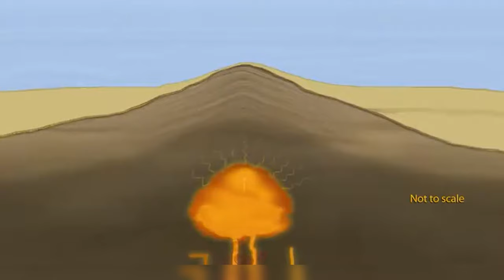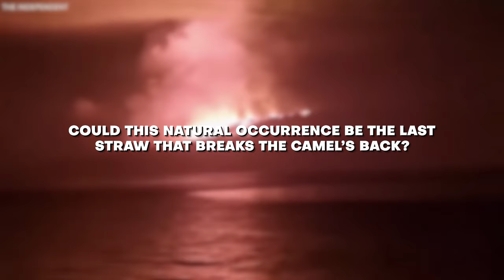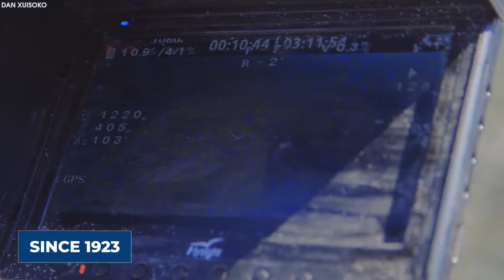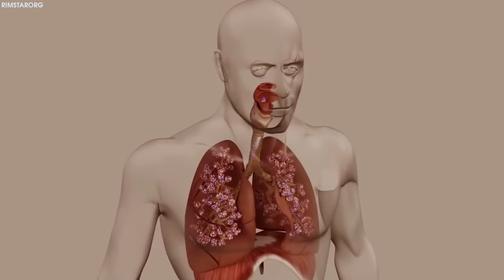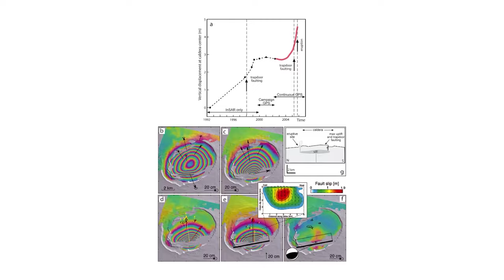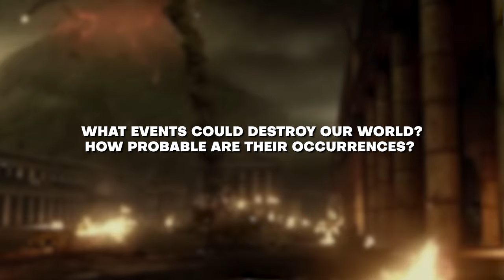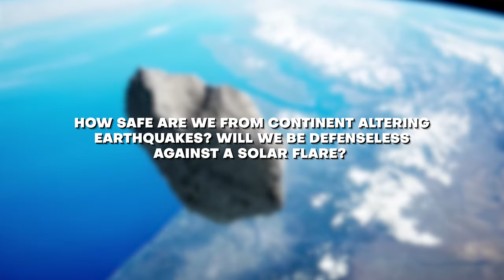JRE: Yellowstone System Alert Just Announced The Massive Dome Shaped Uplift Is Increasing In Size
Long before history was written, magma and volcanic ash transformed the Earth into the planet we know today. As our planet got older, the eruptions gradually and steadily decreased to near-dormancy. Nonetheless, some volcanoes remain active, threatening the recurrence of catastrophes long forgotten. Recent developments have prompted interested parties, including scientists and podcasters such as Joe Rogan, to explore the issue of volcanic explosions. The main reason for this is the well-known Yellowstone volcano, which is regarded as one of the most hazardous in the world even to the extent of having its class: “The Super Volcano.” Where is Yellowstone Volcano? Why is an eruption from this volcano such a big threat? Is the eruption of this volcano imminent? Should the world be concerned? Let's find out.